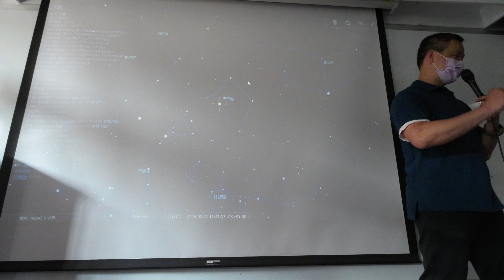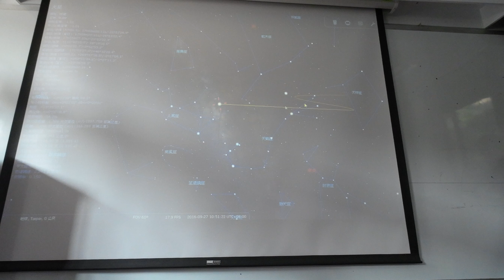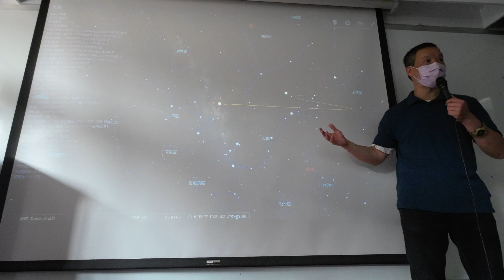DJI 0037 202204210_太陽系類地行星─火星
王穎聰, 銘傳大學, 通識教育, 認識星空, 太陽系, 類地行星, 火星, 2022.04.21,